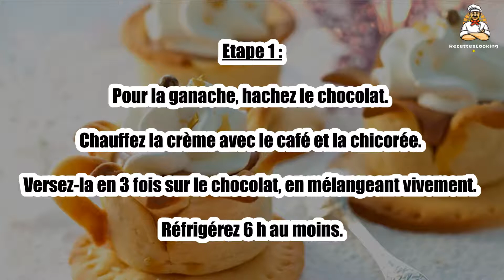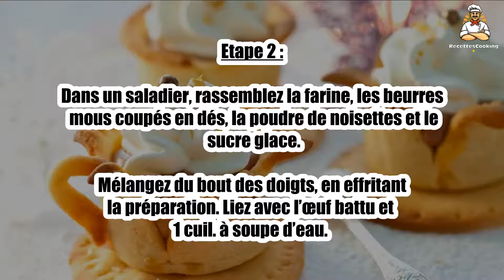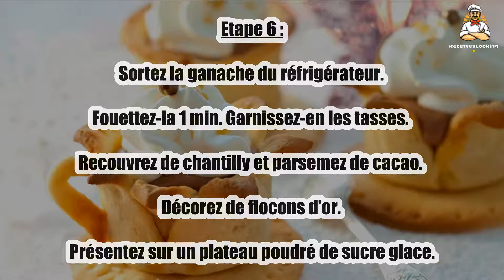Recette: Magie de chocolat-café dans sa tasse sablée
Bonjour à tous, aujourd’hui recettescooking.com vous présente la recette suivante :Magie de chocolat-café dans sa tasse sablée

TEMPS TOTAL : 85 min
Préparation : 60 min
Cuisson : 25 min

Ingrédients :

300 g Farine
100 g Beurre demi-sel
50 g Beurre doux
100 + 5 g Sucre glace
60 g Poudre de noisettes
1 Oeuf

Pour la ganache :

280 g Crème liquide entière
165 g Chocolat noir
10 cl Café fort
1 cuil. à café Rase de chicorée soluble
1 Bombe de chantilly
Cacao en poudre

Etape 1 : Pour la ganache, hachez le chocolat. Chauffez la crème avec le café et la chicorée.

Versez-la en 3 fois sur le chocolat, en mélangeant vivement. Réfrigérez 6 h au moins.

Etape 2 : Dans un saladier, rassemblez la farine, les beurres mous coupés en dés, la poudre de noisettes et le sucre glace.

 Mélangez du bout des doigts, en effritant la préparation. Liez avec l’œuf battu et 1 cuil. à soupe d’eau.

Etape 3 : Ramassez la pâte en boule, enveloppez-la de film étirable et placez au réfrigérateur pour 2 h, puis réservez-la à température ambiante, 1 h.

Etalez-la sur 4 à 5 mm d’épaisseur.

Etape 4 : Préparez un patron avec 6 petits moules à bords hauts (moules à darioles ou à petits muffins) : découpez 6 rectangles pour les parois, 6 anses, 6 ronds pour les fonds, et 6 ronds un peu plus grands pour les soucoupes.

. Garnissez les moules avec les différents morceaux de pâte. Tapissez de papier cuisson et lestez avec des haricots secs. Rangez-les sur la plaque de cuisson et posez à côté les ronds pour les soucoupes et les anses préalablement courbées.

Etape 5 : Faites cuire 10 min au four, retirez le papier et le lestage et poursuivez la cuisson 10 min (7 min seulement pour les soucoupes et les anses). Laissez refroidir. Collez les anses avec les 5 g de sucre glace mélanges avec un tout petit d’eau.

. Sortez la ganache du réfrigérateur. Fouettez-la 1 min. Garnissez-en les tasses. Recouvrez de chantilly et parsemez de cacao. Décorez de flocons d’or. Présentez sur un plateau poudré de sucre glace.